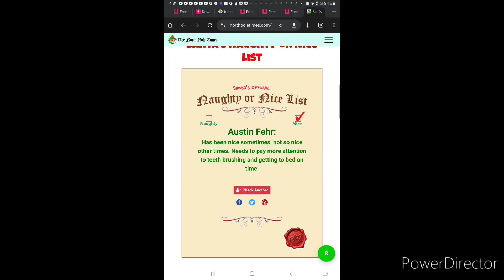I'm On The Nice List Everyone :)